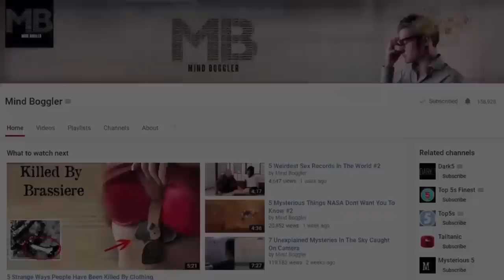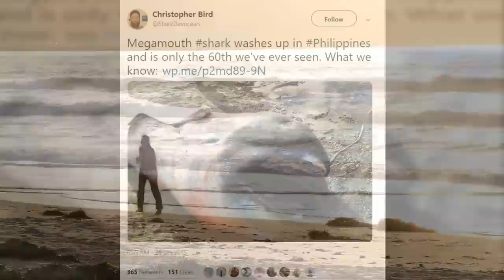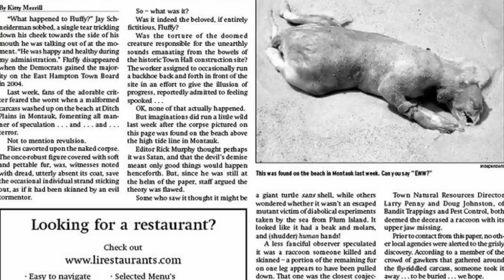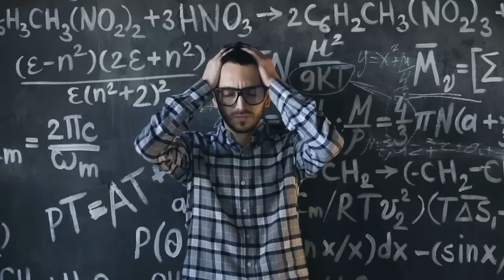15 Strange Things Found Washed Up On Beaches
The ocean is a broad, and mostly undiscovered place, meaning the shores of the ocean serve as a small indication of what lurks below. A lot of the stuff that washes up on beaches can be easily identified as a dead jellyfish or shark, but sometimes it’s not so simple. Scientists work hard to study these things that wash up on our shores, but many have no idea what they are… still to this day. Here are 15 Strange Things Found Washed Up On Beaches

You Might Also Like These Videos , CHECK OUT

10 Modern Day Explorers Who Took Risks Nobody Dared Before

20 Foods You'll Never Eat Again After Knowing How They Are Made

5 Most Isolated Communities At The End Of The Earth

10 Animals That Can Freeze And Come Back To Life